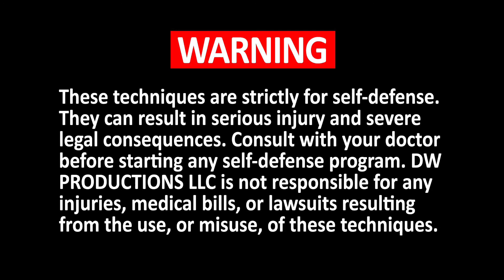How to use EYE STRIKES for Self-Defense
Do eye strikes work for self-defense? Whether you're a man or a woman, a strike to your attacker's eyes can be a very effective (and relatively simple) way to end a confrontation quickly, or at least buy yourself a few critical seconds so you can safely get away. In this video, we'll explore some ways that eye strikes can be used for self-defense.